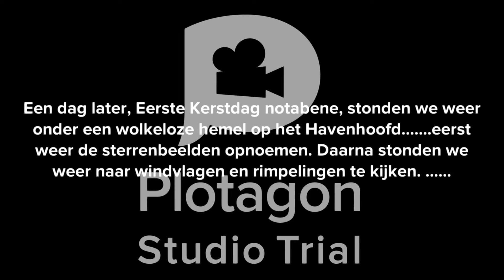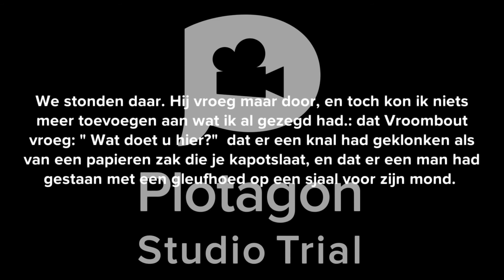My Plotagon Movie Woeden der gehele wereld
Plotagon Woeden der gehele wereld